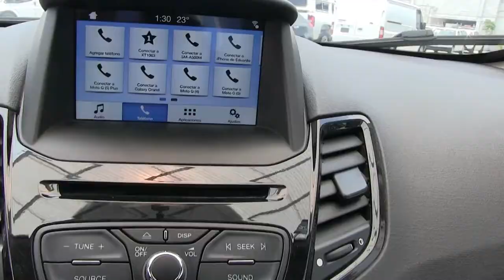Ford / Fiesta / 2017 - HM107594